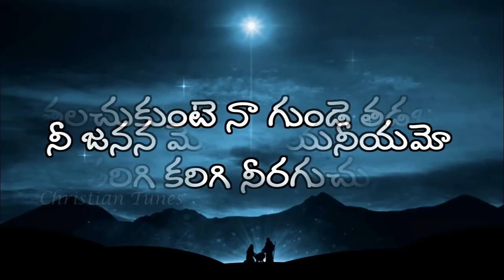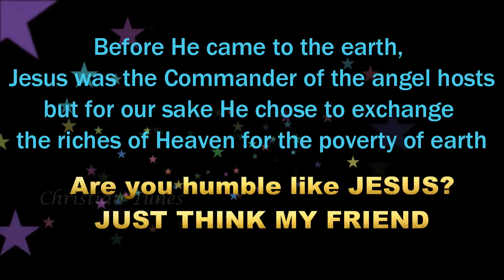Entha Deenathi Deenamo | Old Christmas song | S.P Balu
ENTHA DEENATHI DEENAMO
సకలమును సృష్టించిన సృష్టికర్త నీకోసం నాకోసం దరిద్రునిగా జన్మించాడు
ఆయన జన్మలోని తగ్గింపు మన జీవితాల్లో ఉందా?
ఒకసారి ఆలోచించు
HAPPY CHRISTMAS TO YOU ALL💛

For Lyrics :
Thank u
***⚠️Copyright : Copyright to respective Originals/Parties.I have no financial interests in spreading the files .I am doing for Art's save only.if one feel offended, kindly contact me then I will remove the file.Buy and use Original Products to support Artists